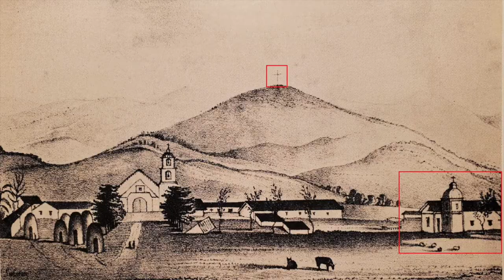Mission Odyssey 19 Mission San Buenaventura Part I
California Mission History through the eyes of a historical reenactor, this focuses upon Mission San Buenaventura, focusing upon the Chumash, the early Spanish exploration, and construction of the Mission.
210 E Main St at Figueroa, Ventura
Listed as Number 310 on the list of California Historical Landmarks, and as NPS-75000496 on the National Register of Historic Places.
Site of Serra Cross: Listed as Number 113 on the list of California Historical Landmarks
Grant Park, at end of Ferro Dr., Ventura